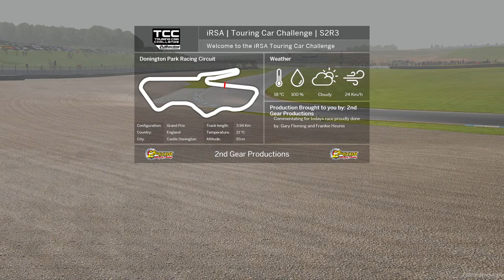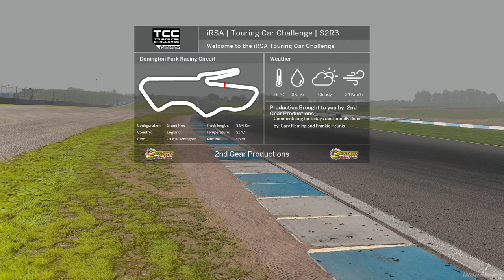iRSA | TcC | S2R3 | Donington Park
“The heart of British motorsport,” Donington Park has hosted virtually every form of motor racing from World Championship Formula One, Touring Car, MotoGP, and Superbike events to the British Touring Car and Truck Championships.
Situated on the Donington Hall estate in Leicestershire, the original 2-mile circuit debuted in 1931 with a motorcycle race utilizing the estate’s roads.  The roads were later widened to accommodate automobile races and the 1930s ended with two memorable Donington Grands Prix won by Bernd Rosemeyer and Tazio Nuvolari in their Auto Union “Silver Arrows.”
Donington Park was used as a military vehicle depot during World War II and it wasn’t until businessman and car collector Tom Wheatcroft rebuilt the track that motorsports returned to the venue in the 1970s.  The “new” Donington Park utilized most of the original layout, along with an additional loop featuring the Melbourne and Goddard’s hairpins.
Donington Park became a fixture on the club and national racing calendars, as well as home to the British Moto GP, and hosted a 1993 European Grand Prix that saw Ayrton Senna score perhaps the most brilliant win of his Formula One career.
In addition to motorsports, Donington Park hosts a variety of events including music festivals and public markets, and is home to the Donington Grand Prix Museum, the world’s foremost collection of Formula One cars.